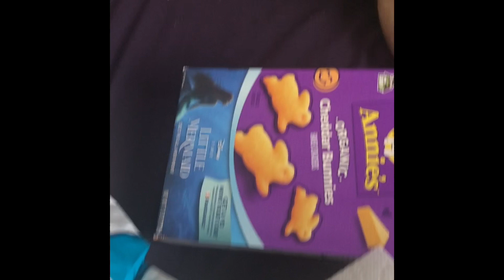I JUST GOT BULLIED ONLINE OVER MY LIPS LOOKING DRY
I got my first rude comment today. It was-SO WEIRD! It’s all good though-it’s all training to me! We ended our day with snacks and the Moana movie (PLEASE watch it with your kids if you haven’t seen it-it was EPIC!) geeked up having a blast. 🖤